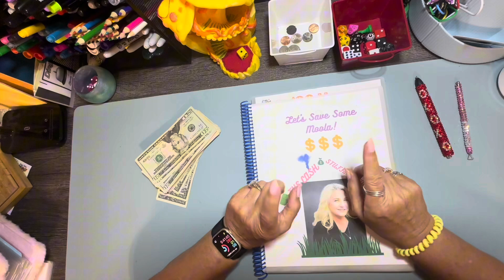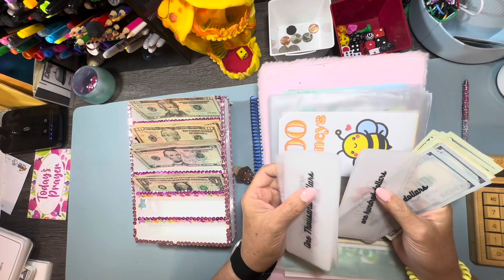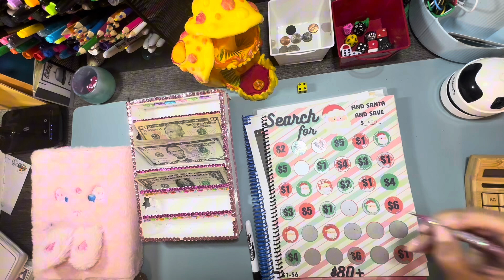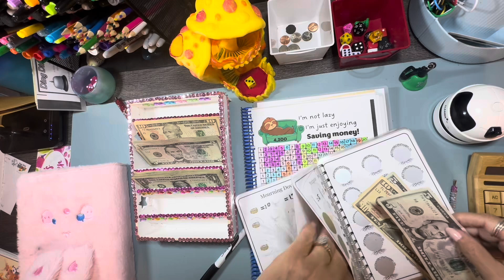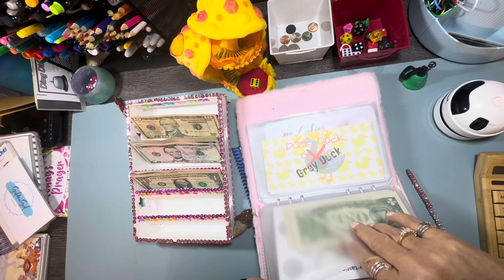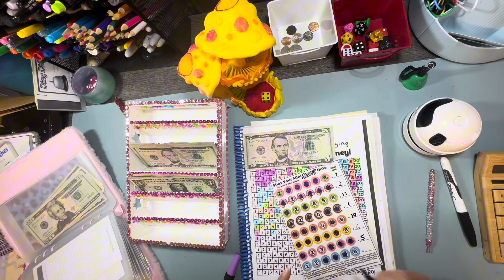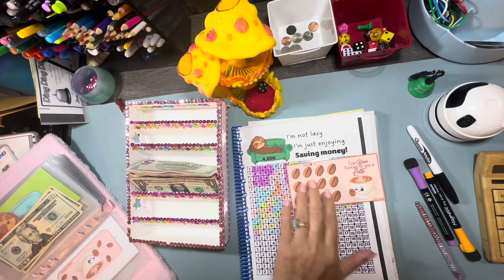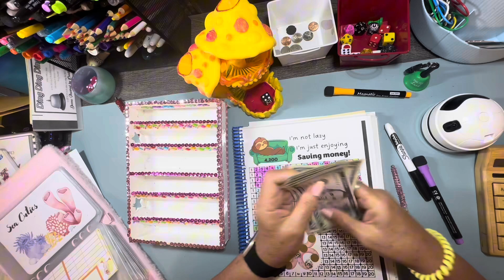Game Night// Christmas book// Pets// Grandkids binder// Saving $300// some completed challenges// $$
Game Night// Christmas binder// Pets// Grandkids binder// Saving $200??/ So many games to play// I am using savings challenges to help stuff my sinking funds.

Items I use:
Tablet Floor Stand
Cash envelopes
Bank Bag
Cash binder
Mushroom Dice tower

Savings Challenges:
Monetize challenge
Never Give Up Savings Challenge
Merry Christmas Savings Challenge
Fir Baby Savings Challenge
Safari Savings Challenge
Duck Duck Goose challenge
Raining Gnome Challenge
Christmas book challenge
Savings in the sun Challenge
Sushi Roll Challenge
One dollar coffee shop savings challenge
Savage snowball challenge
Palestine’s Challenge
It’s raining tacos savings challenge
Beach Monkey scratch off

Emergen Bee Challenge: ​⁠  @2sisterbeesstudio  ​​⁠​⁠​⁠​⁠ ​⁠ ​⁠​⁠  ​⁠​​⁠ ​⁠
100 Honeys Challenge: ​⁠ ​⁠ ​⁠ ​​ @2sisterbeesstudio  ​⁠ ​⁠​⁠ ​⁠ ​⁠ ​⁠ ​⁠​⁠ ​⁠​⁠ ​⁠​⁠  ​⁠​⁠ ​⁠
Dice game challenge​⁠: ​⁠ ​⁠  @lisagratefulme  ​⁠ ​⁠ ​⁠ ​⁠​⁠ ​⁠ ​⁠
Group challenge:  @EllieOnEarth  ​⁠ ​⁠ ​⁠ ​⁠ ​⁠ ​⁠​⁠​⁠​⁠
New Football challenge: ​⁠  @ladydisaves  ​⁠ ​⁠ ​⁠ ​⁠
Sea Cuties:  @MLocheBudgetsDesigns
Shut your Mini Doughnut Hole: ​⁠ ​⁠ ​⁠ ​⁠ ​⁠ ​⁠ ​⁠ ​⁠ ​⁠ ​⁠ ​⁠ ​⁠​⁠ ​⁠​⁠